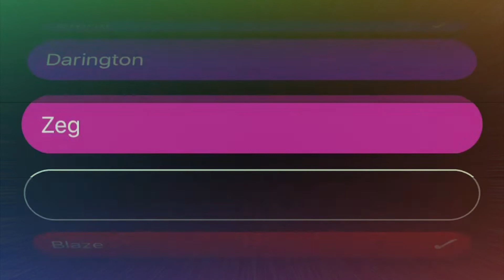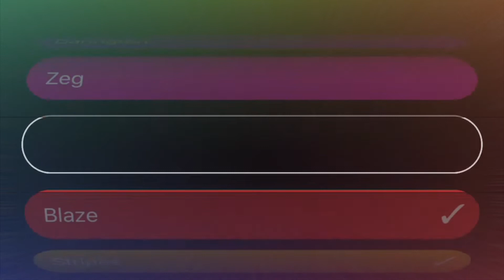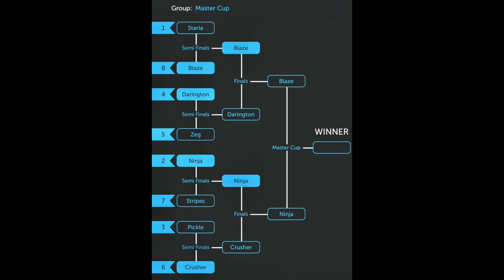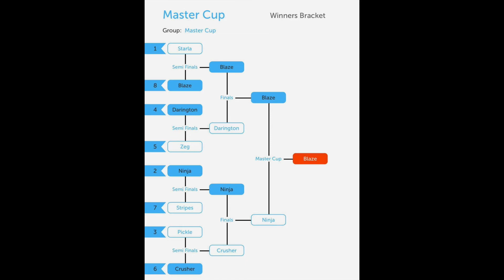Blaze Monster Machines Master Cup Championship.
Master Cup 2019.  My son Master loves racing his cars and trucks.  On this episode he will be doing a 8 man elimination race on his favorite tv show Blaze and the Monster Machines.